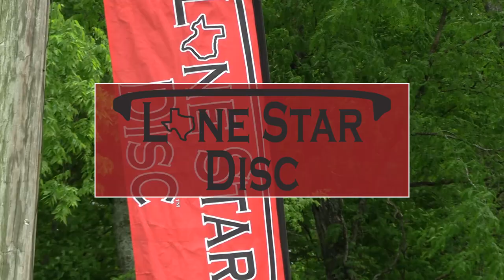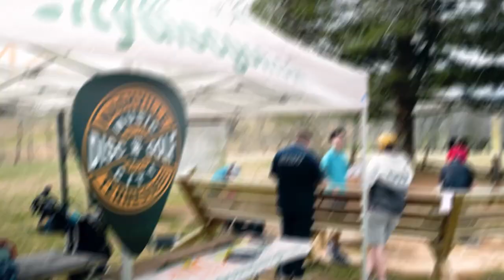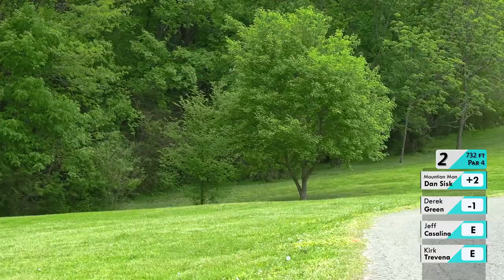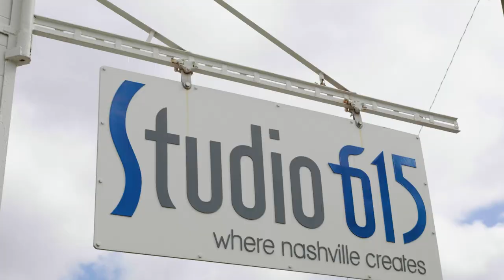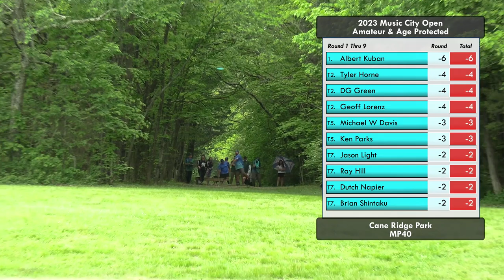2023 Music City Open MP40 | Round 1 F9 | Sisk, Green, Casalina, Trevena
Hosted by: Music City Disc Golf Club
Cane Ridge Park
Nashville, TN

Players:
Dan "Mnt. Man" Sisk
Derek Green
Jeff Casalina
Kirk Trevena

Commentary Team:
Derek Green
Steven Waites